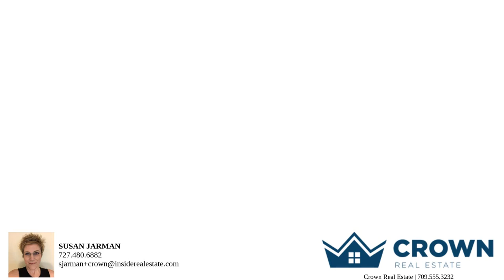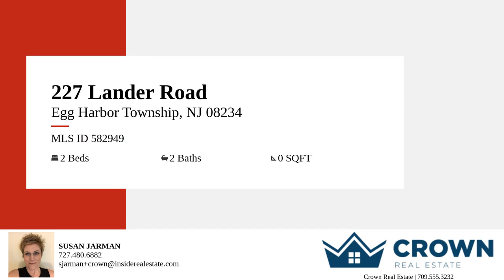227 Lander Road – Property Tour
This professionally interior designed home with all the upgrades the builder offered is for the detail oriented! When you walk in you will be impressed with the diagonally laid hardwood flooring, the wood inlay details on the walls, the office with a rock wall feature and built in shelving for all of your books! The large upgraded kitchen with 42 inch cherry cabinets, granite counters with plenty of room to cook that fabulous meal or order in and dine al fresco on the patio out back! Please take a minute to stop in the Martini Room on your way out to the patio to relax in the backyard with water views! Here you will find a well thought out space that offers you the luxurious feel of a timeless bygone era where you would sit and enjoy a drink with your friends and laugh about the amazing weekend you had at the shore!  This home has the easy feel of modern updates with the special appeal of a large primary bedroom with two walk in closets downstairs and offers a second bedroom and full bath upstairs for family or guests. Bring the kids because there is an extra flex/loft area for them upstairs as well! There are built in surround sound speakers in the family room and the living room is adorned with a beautiful baby grand piano! Sit outside at night and throw some steaks on the BBQ (gas line for the grill so no running out to get propane when the tank is empty)!! While you're cooking you can enjoy the nature around you! The other homes in this development do not have this much privacy!! You also have the luxury of a 2 car garage for your cars and storage needs!! The 10,000 sq. foot Club House will be place you spend a lot of time!! The Club house is a short walk away in this very active adult community.  Outdoor amenities include pickle ball courts, tennis, bocce ball, horseshoes and an Olympic size outdoor pool. Inside the Club House is an indoor pool and Jacuzzi, full gym, ballroom, card room, arts and crafts studio, and library! You can play, cards, enjoy some arts and crafts, play pool and attend the many community events! You'll be busy if you want to be!! Outside of The Village Grande at Little Mill homes you are only minutes away from Atlantic City and all that shore life has to offer.  You will fall in love with this home and all it offers! This is the perfect home to retire in style and enjoy all the activities and fun available with South Jersey Living.

Bedrooms: 2
Bathrooms: 2
Square Feet: 0
Price: 434,900.00
MLS ID: 582949